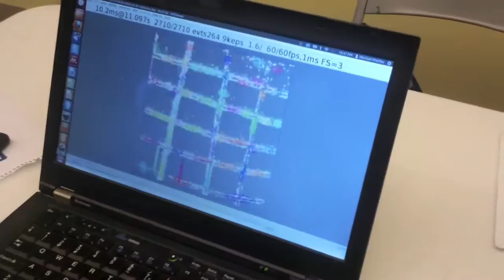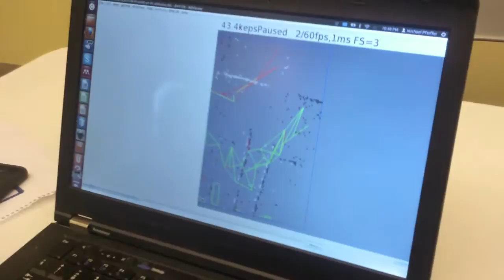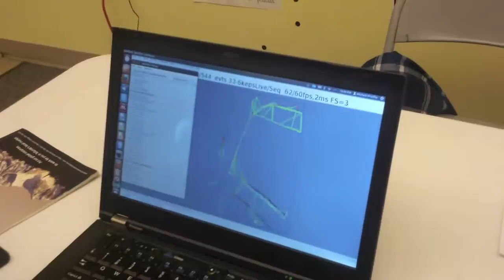Michael Pfeiffer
Edited by Jensen Hsiao and Filmed by Jensen Hsiao and Tyler Polen